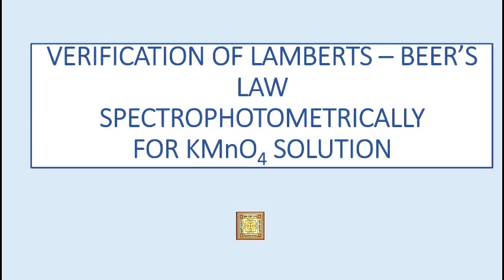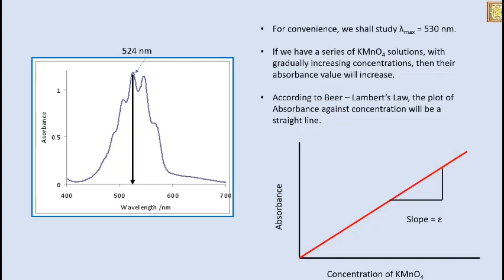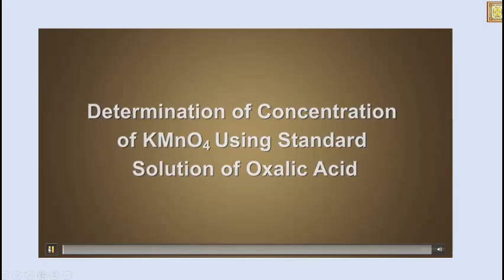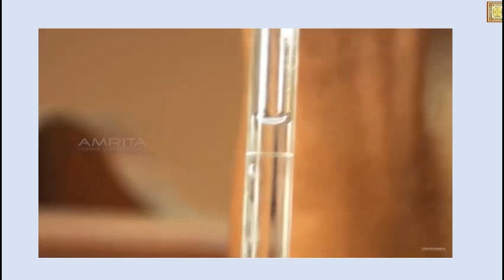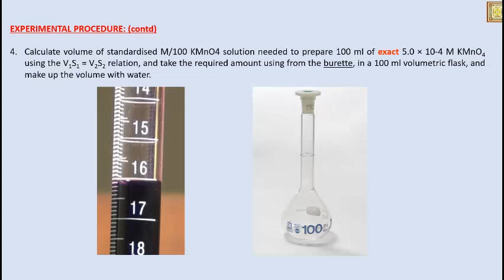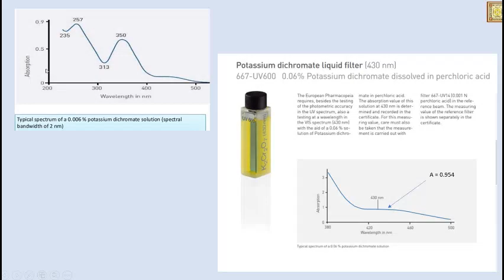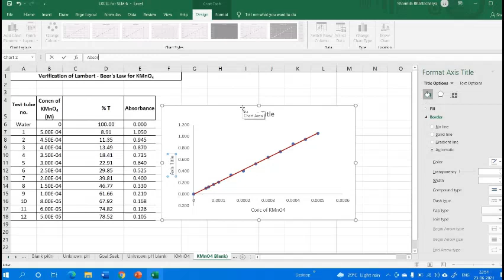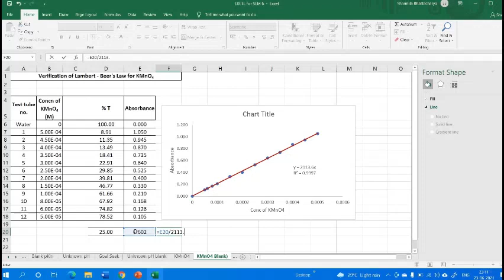Verification of Lambert - Beers law for KMnO4 solution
Verification of Lamberts - Beers law, calibration curve and determination of unknown concentration